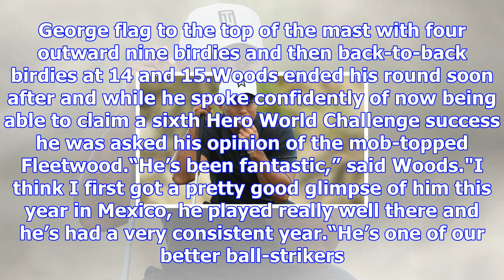Tiger woods praises 'fantastic’ tommy fleetwood after first round at hero world challenge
Fleetwood made a mockery of his first appearance in the star-studded elite 18-man event with his dis...